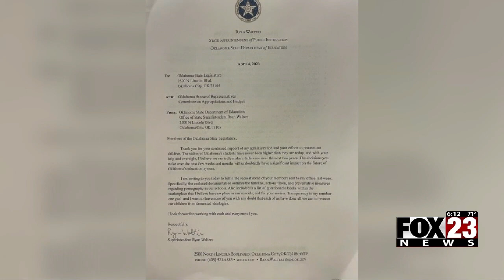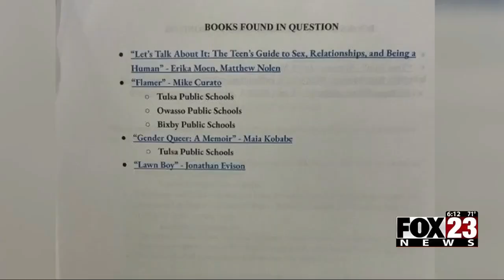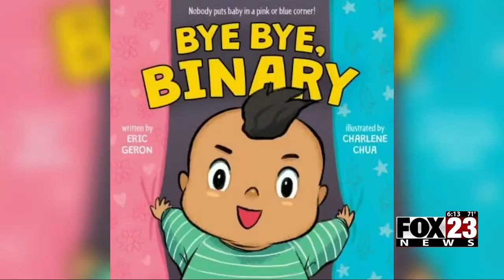Video: FOX23 speaks with Walters and lawmakers about email with pornographic images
FOX23 spoke with Ryan Walters and state lawmakers about an email Walters send last month, claiming pornographic images were available in school libraries.